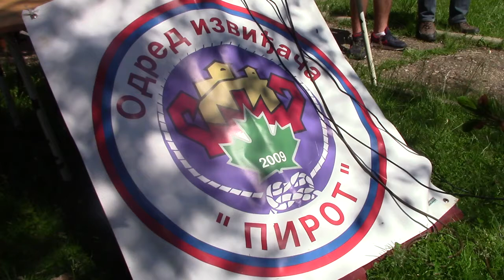Kamp Odreda izvidjaca Pirot 31. 05. 2017.